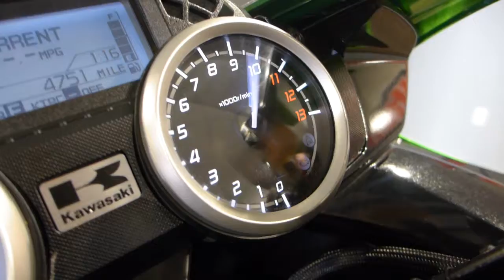2014 Kawasaki ZX-14R ABS, Green and Black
Stock Number - UK2782